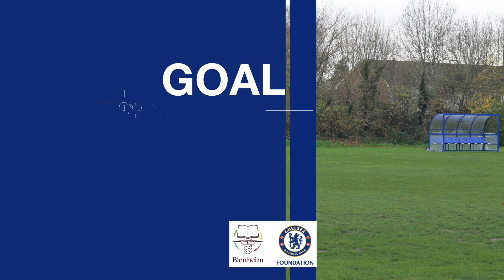Tottenham Hotspur BSC at HOME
Blenheim Chelsea FC host Tottenham Hotspur BSC in the national Football Youth League.